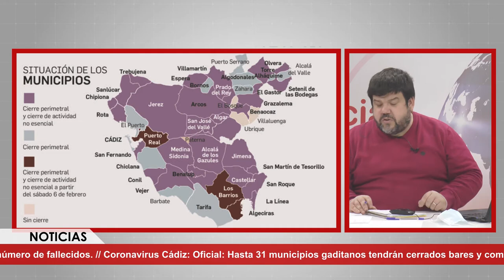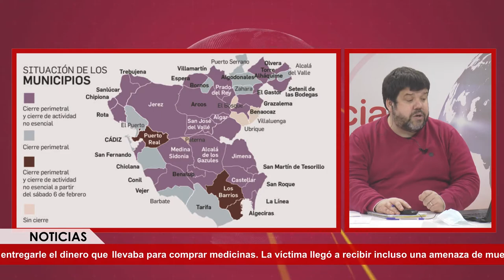NOTICIAS SIERRA DE CÁDIZ (ESPECIAL CORONAVIRUS) - 05/02/2021 // BLQ. 1